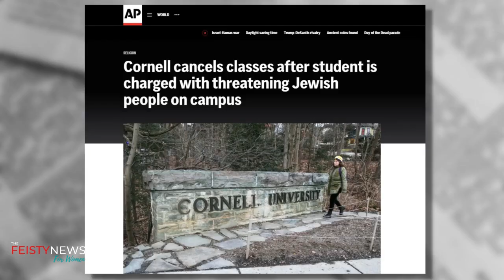Jewish Women Respond to Rising Antisemitism following Israel - Palestine War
The FEISTY News for Women, hosted by Te-Erika, is a Women's News Show that discusses women's issues and celebrates the feisty women disrupting society.